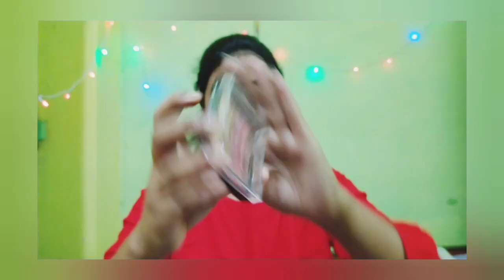Easy smokey eye makeup for beginners ।। Makeup Boutique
Hi guys aj ami tomadr jnno kub easy 1ta eye makeup look nie asechi..Asa kori tomdr valo lagbe jodi valo lage amr video ta like share nd channel ta subscribe kore dio.